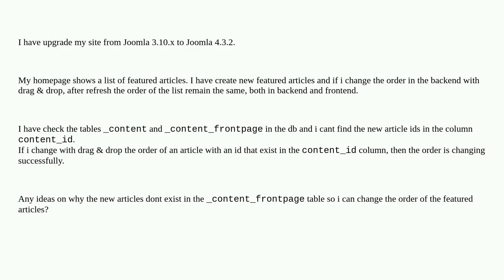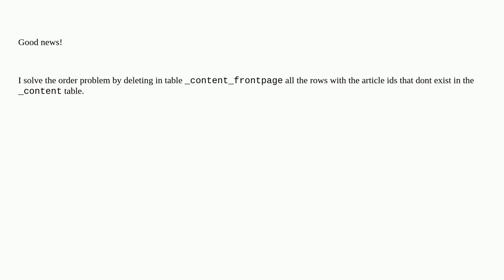Joomla: Reoder featured articles after migration to joomla 4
Reoder featured articles after migration to joomla 4

A special thanks goes out to the community

  featured-articles joomla-3.x joomla-4